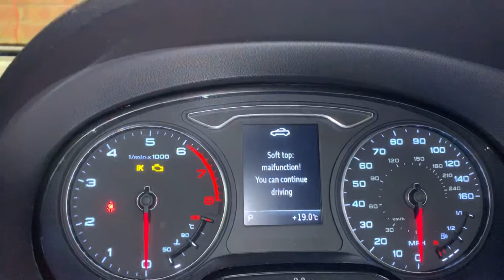Audi A3 8V Convertible Cabriolet Roof Fault No 1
Fault on the roof where the roof opens 5mm and then stops